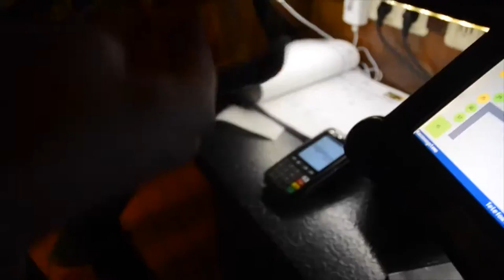Campus Trailer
Genieß dein Abend im Campus